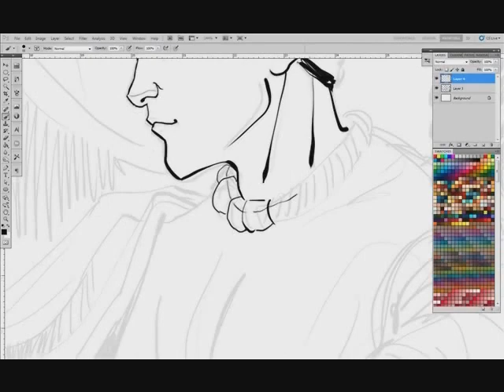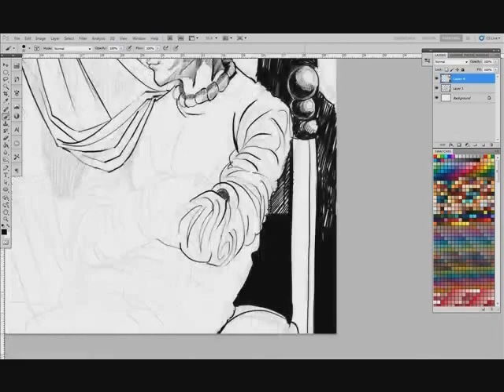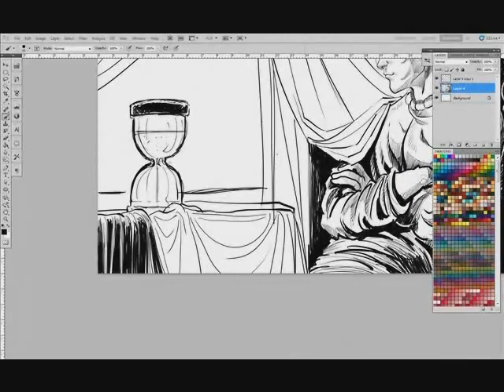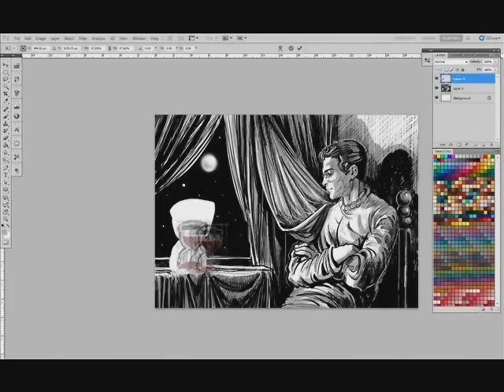waiting .mp4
Digital illustration